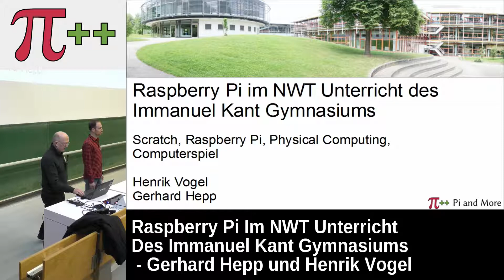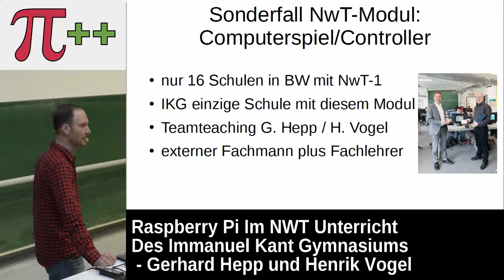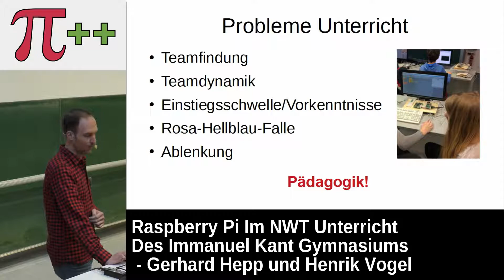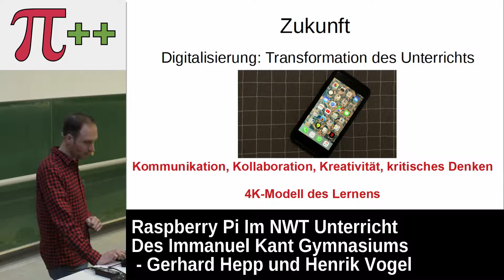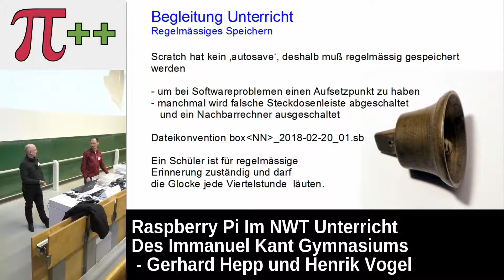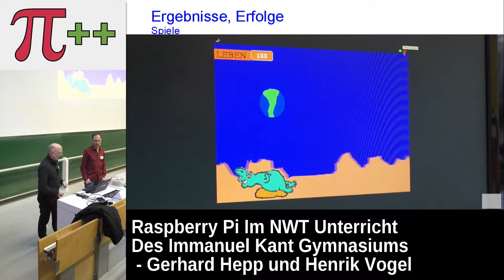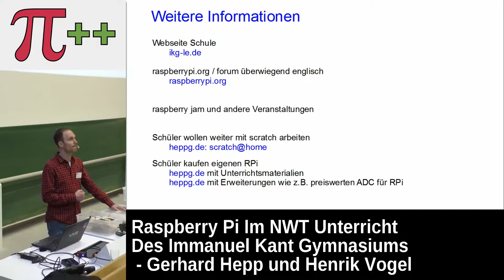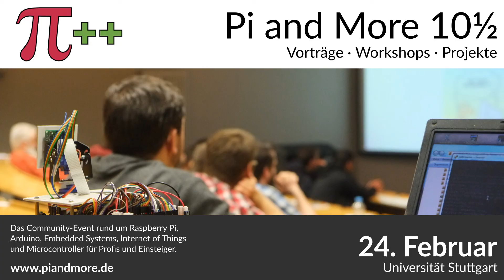Raspberry Pi im NWT Unterricht des Immanuel Kant Gymnasiums – Pi and More 10½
Raspberry Pi im NWT Unterricht des Immanuel Kant Gymnasiums
Scratch, Raspberry Pi, Physical Computing, Computerspiel
Vortrag von Gerhard Hepp, Henrik Vogel bei Pi and More 10½ - Uni Stuttgart - 24. Februar 2018
Seit einigen Jahren ist Physical Computing ein Bestandteil des NWT-Unterrichtes am Immanuel Kant Gymnasium  Leinfelden-Echterdingen.
Aus einem Arbeitskreis 'Physical Computing mit Raspberry Pi' entstand ein fester Unterrichtsbaustein, der für den NWT-Zug in der siebten Klasse für ein Halbjahr angeboten wird.
Die Schüler lernen den Umgang mit Raspberry Pi und die Grundlagen des Programmierens mit Scratch, benutzen Sensoren und Aktoren wie Taster, Temperatursensoren, LED oder Servomotoren und entwickeln als Projektarbeit dann ein eigenes Computerspiel mit selbstgebautem Spielecontroller.
Plattform ist Raspberry Pi und  das Programmieren erfolgt in Scratch 1.4.

Der Vortrag wird zwei Teile enthalten

 - NWT Unterricht aus Sicht eines Lehrers der Schule
 - Technische Aspekte aus der Sicht eines IT Professional

Das Immanuel Kant Gymansium in Leinfelden-Echterdingen bietet einen NWT-Kurs an und wurde als MINT-freundliche Schule ausgezeichnet.